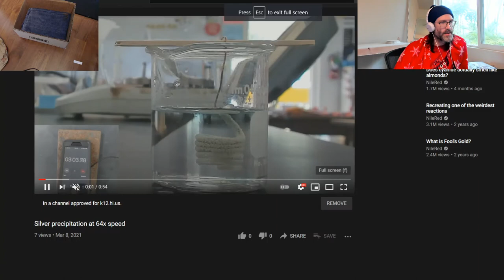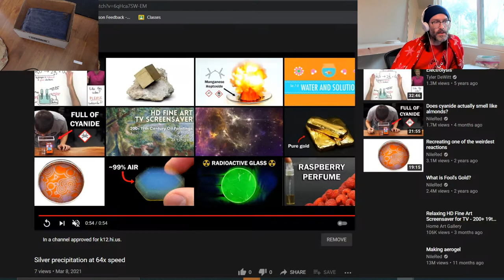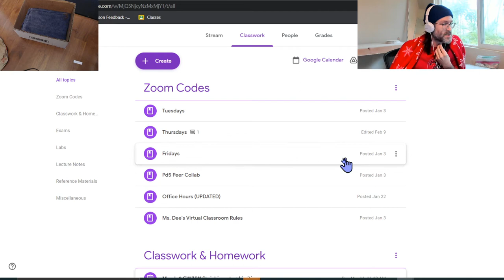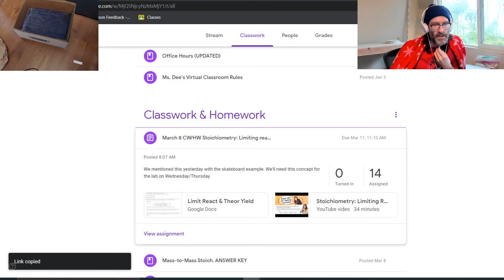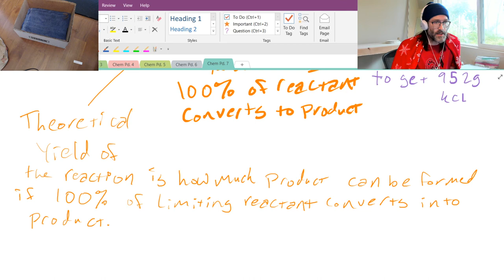2021 03 09